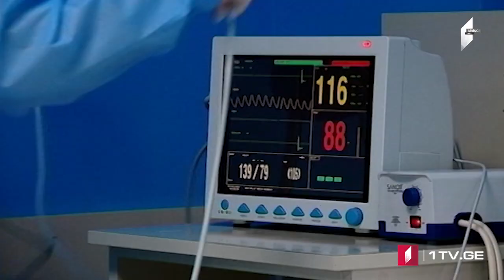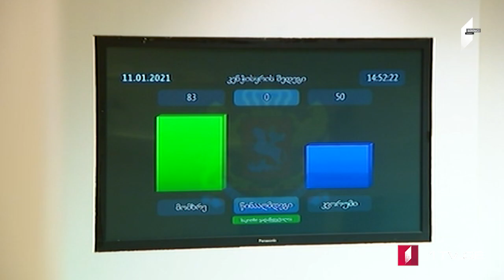Azərbaycan dilində MOAMBE xəbərlər buraxılışı – 12 Yanvar 20:00